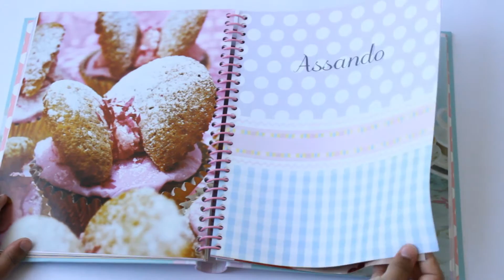DIY | Mousse de chocolate para o Dia das Crianças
Receita de mousse de chocolate super fácil para fazer com os pequenos. Para os ingredientes e modo de preparo, leia o post completo

Se você gostou e quer ver mais vídeos assim, deixa o seu like aqui em cima e para não perder os próximos vídeos, se increva no canal! :)

Perdeu meus últimos vídeos?